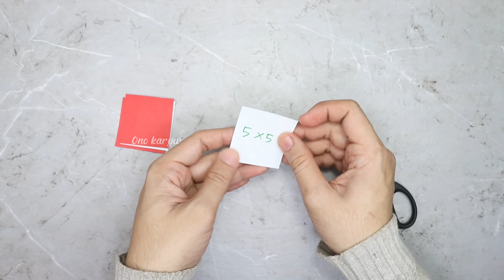Hiasan kelas 17 AGUSTUS kreatif dari kertas karton kerajinan lampion 17 agustus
Cara membuat lampion 17 agustus dengan tema merah putih ini sangat mudah
Bahan:
Kertas karton
Lem keras
Benang wol